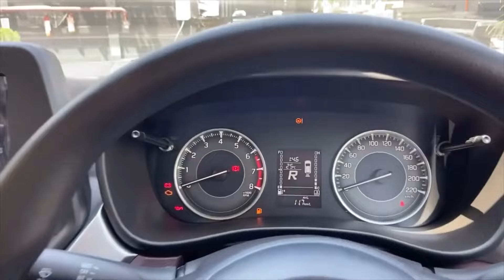FRONX DELTA PLUS WHITE MID VARIANT DETAILED REVIEW 2024